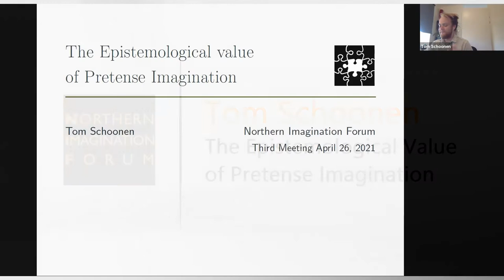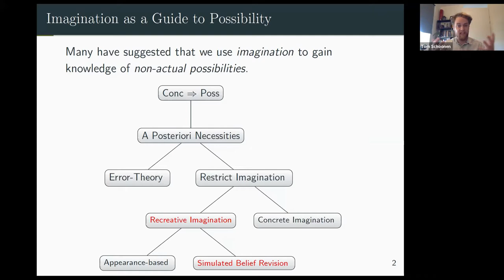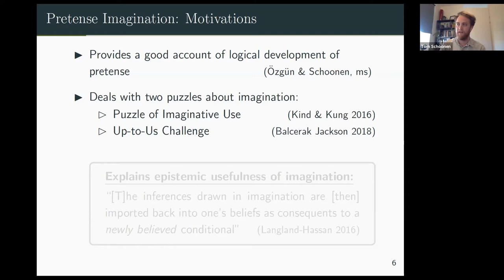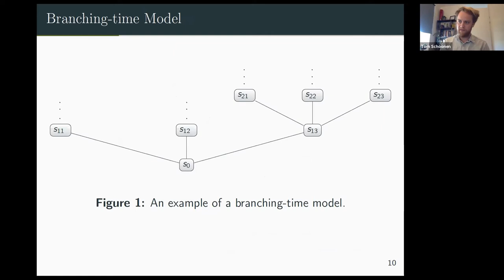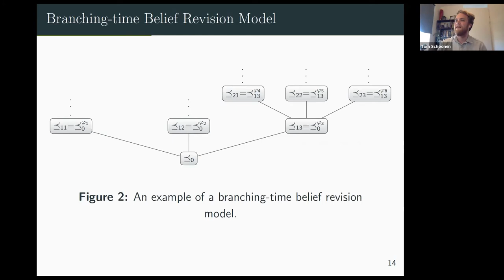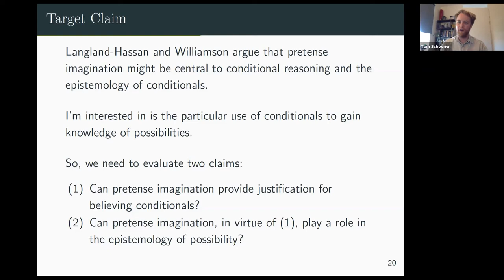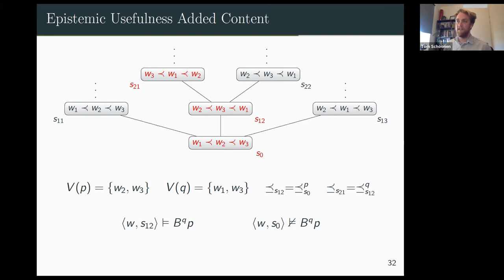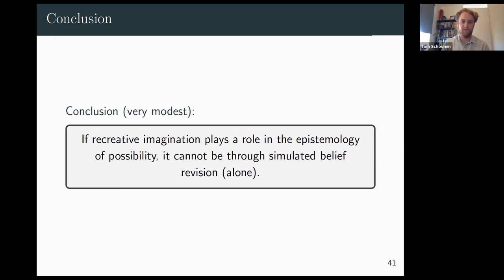Tom Schoonen | The Epistemological Value of Pretense Imagination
Tom Schoonen (University of Amsterdam) discusses the role of imagination in the epistemology of modality at the III Meeting of the Northern Imagination Forum.

The Northern Imagination Forum (NIF) is a scholarly forum for discussing all areas pertaining to the imagination in philosophy and cognitive science. To know more about the activities of the NIF,